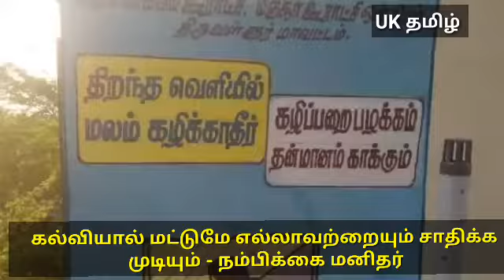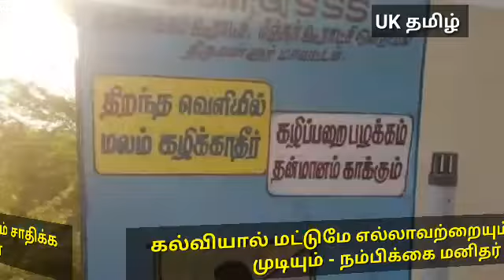கல்வியால் மட்டுமே எல்லாவற்றையும் சாதிக்க முடியும் - நம்பிக்கை மனிதர்